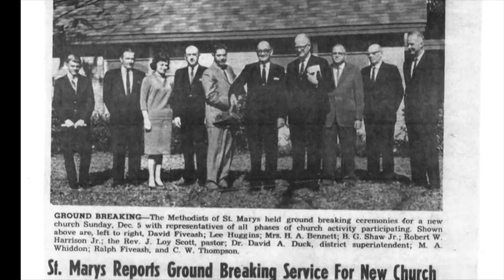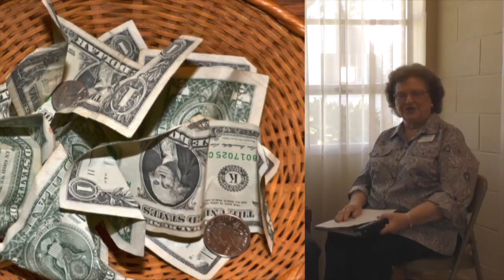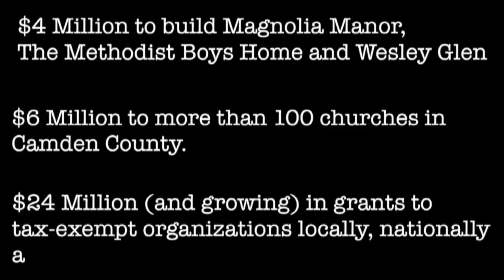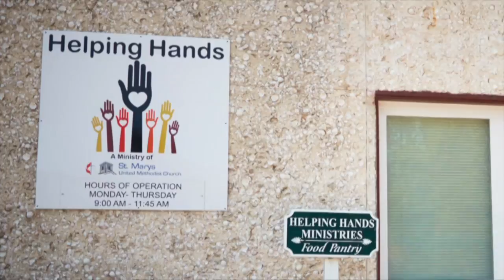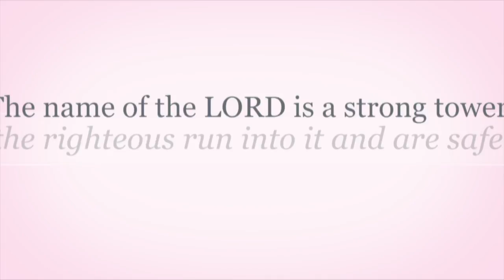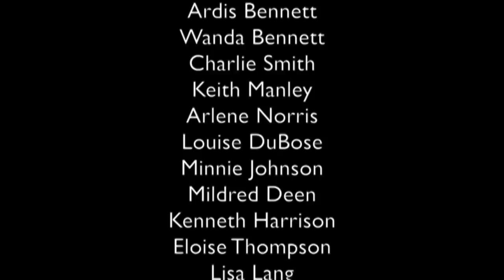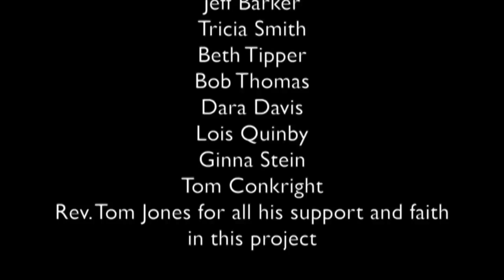2016-10-16 50 Year Celebration of Our Sanctuary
This video is about 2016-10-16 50 Year Celebration of Our Sanctuary